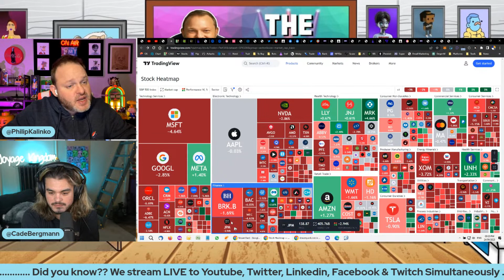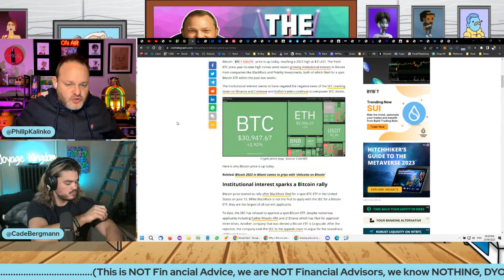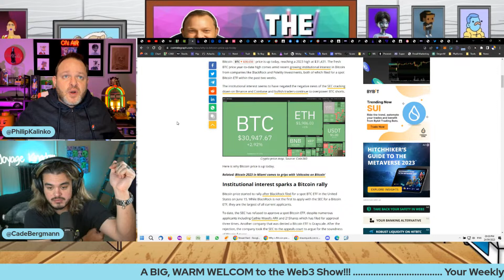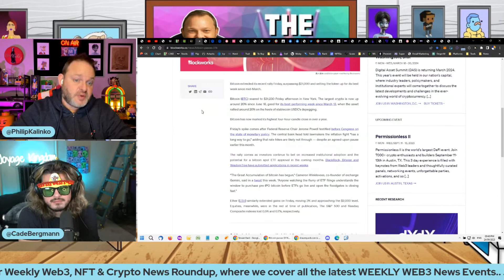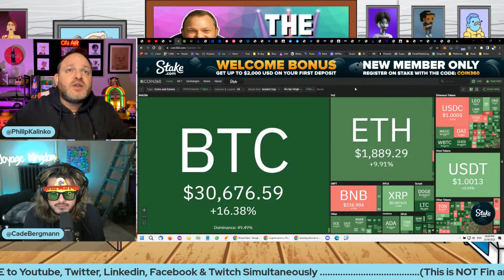Weekly Web3, Crypto & NFT Market Update - 27 Jun 2023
🚨$7M Ordinal
🚨HV-MTL Forge
🚨Fortnite X Nike
🚨Nouns Movie
🚨Ethscriptions
🚨Fifa
🚨Merc
🚨Musk VS Zuckerman
🚨Did Eminem sell his BAYC